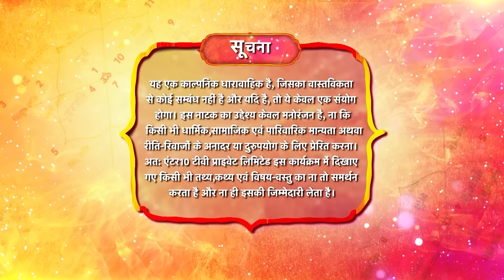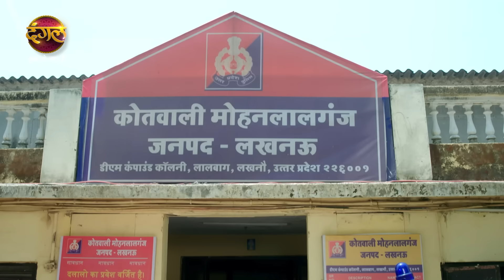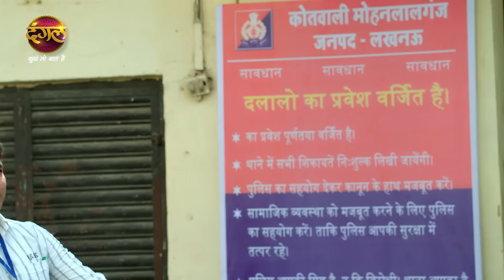Rang Jaun Tere Rang Mein | रंग जाऊं तेरे रंग में | Full Episode 85 | New Show | Dangal TV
Dhani goes to the police station to ask Dhruv about that locket, but Dhruv refuses seeing that locket. Dhani comes up with an idea and quietly tries to get the number from Devi Singh's phone with which Devi was talking. Dhani takes that number secretly from his phone. And call that number.